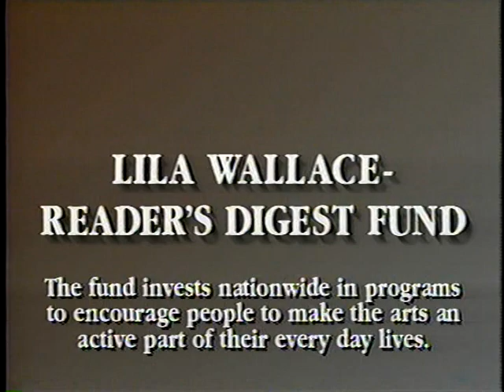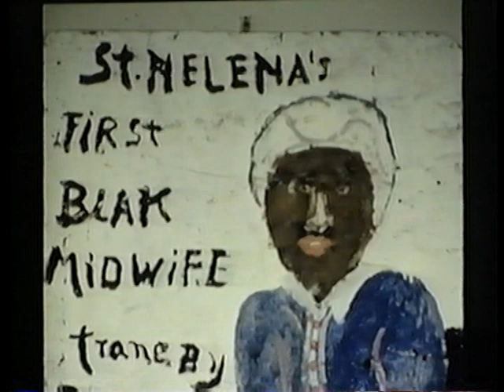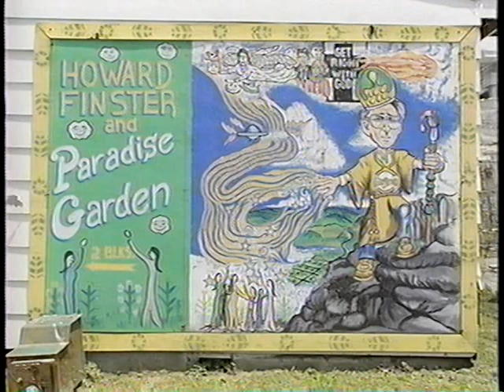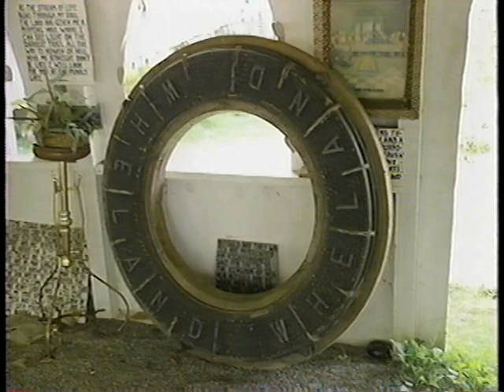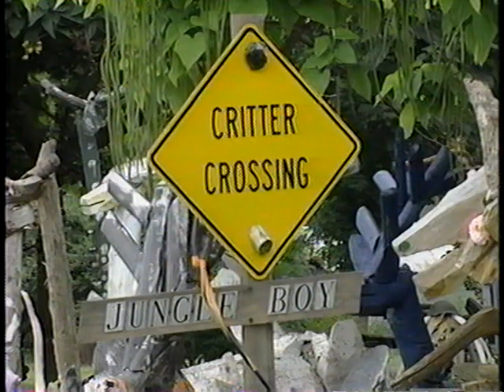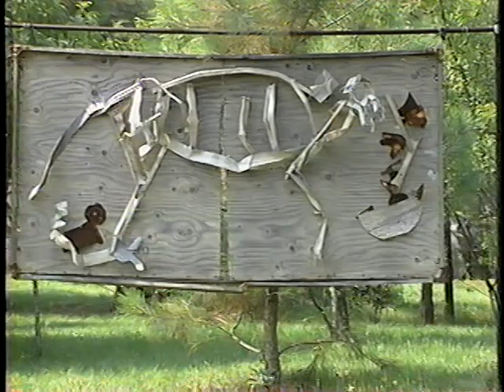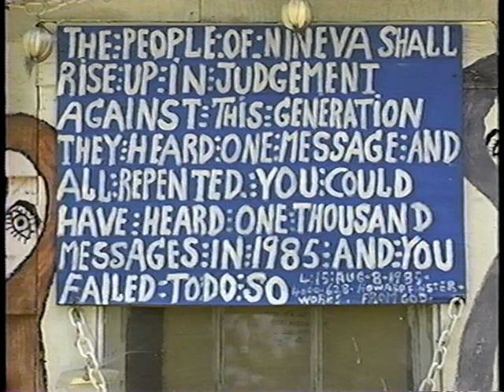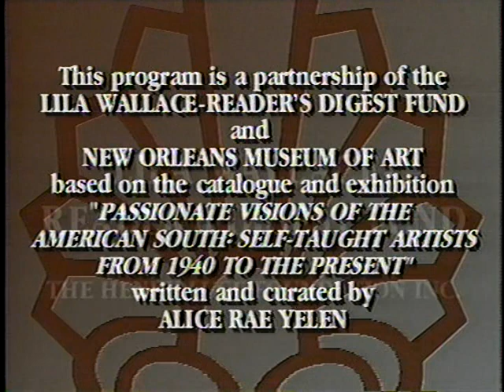Passionate Visions of the American South | Jeanine Taylor Folk Art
Passionate Visions of the American South was created by the New Orleans Museum of Art.